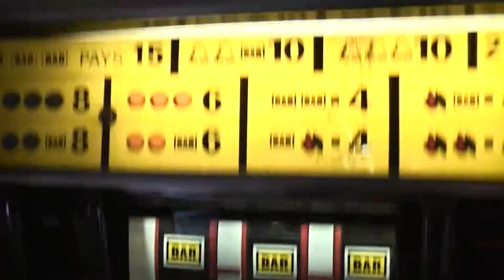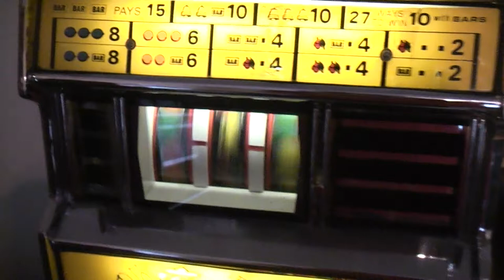Jubilee Rivieia Carousel 1p One Arm Bandit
Quick video of this Jubilee Rivieia bandit for selling purposes.

Nice machine for the low roller !

No chance of losing your life's savings on this one.